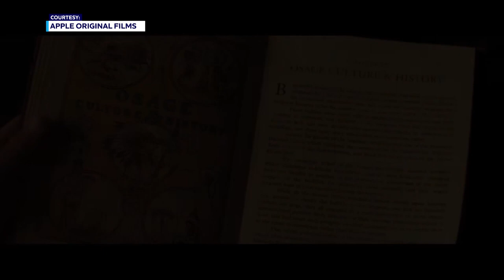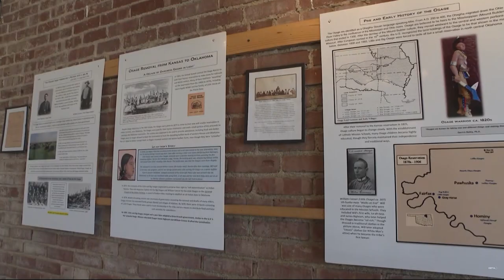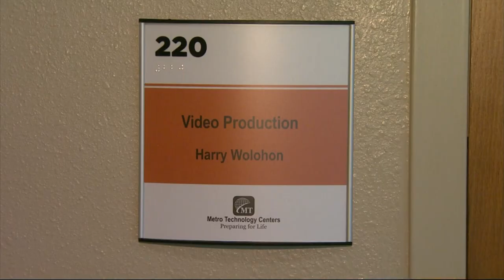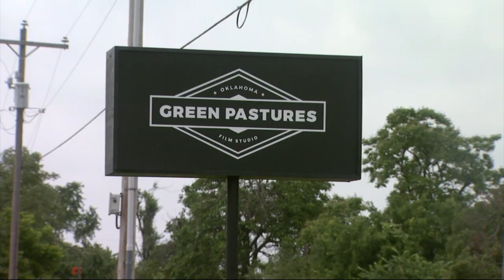InDepth: Oklahoma's Film Industry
Our indepth panel discussion features Moderator Reece Wetzel and his panel of guests, Lt. Gov. Matt Pinnell and Executive Director Cacky Poarch, at deadCenter Film to talk about the growing film industry in Oklahoma and what else needs to be done to meet the demands of the program.